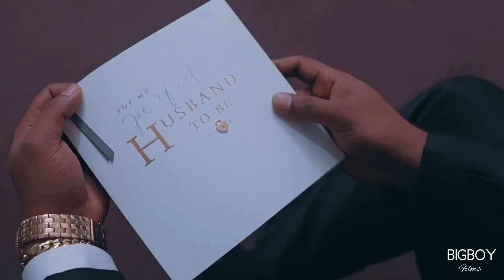Clare and Melanie Lovestory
EDITS:
Thumbnail Pic Credit: BIGBOYFILMS_UK
Story tellers || Team Big Boy Films
Director: Malito Rodrigues
Camera: Malito Rodrigues
Camera ii  Nazareth Luis
Creative producers: Malito Rodrigues and Vivian pinto
Edits:  Vivian Pinto sound mix: Vishnu